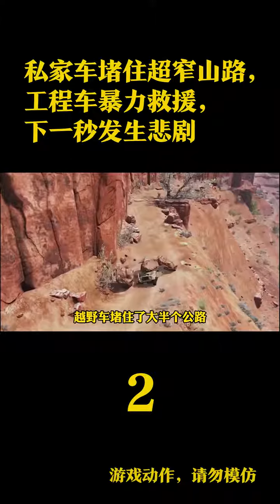Modern Machinery Heavy Equipment# 63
mechanical vs electrical engineering, modern technology meme, modern technology machines, modern technology 2021, modern technology in the future, modern technology and unique talent channel, modern technology agriculture huge machines, modern technology agriculture machine, modern technology animation, modern technology equipment, modern technology furniture, modern geese farming technology, japan modern technology, new modern technology agriculture,
modern technology of china, world amazing modern technology,